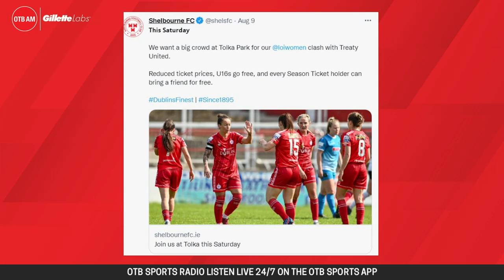Heather O'Reilly: Shelbourne's World Cup winning recruit | Champions League ambitions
World Cup winner and three-time Olympic champion Heather O'Reilly explains why she came out of retirement to join Shelbourne FC.

- Snapchat: add us and message the show @offtheball1